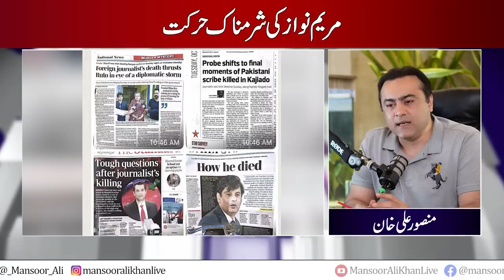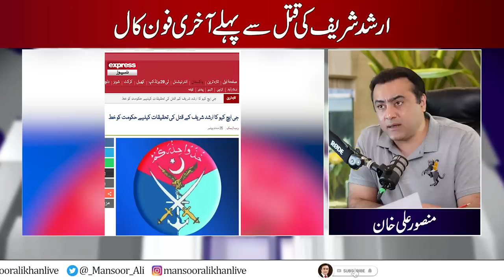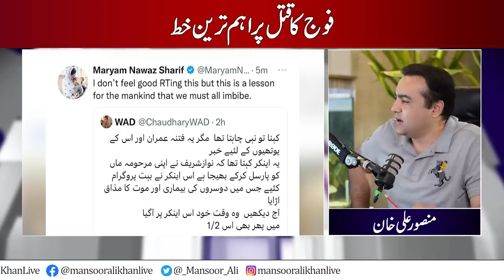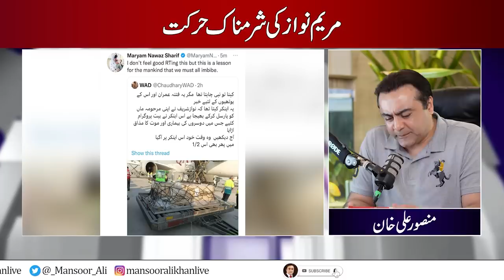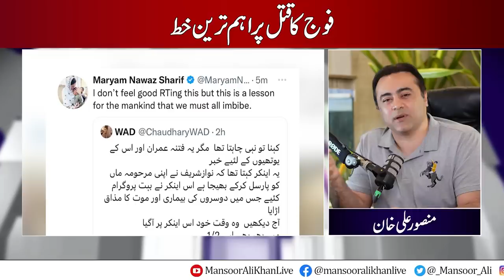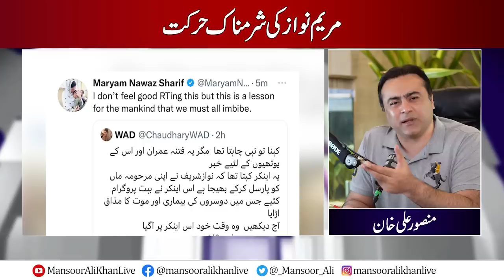Arshad Sharif's LAST Phone Call | Army asks to form INQUIRY COMMISSION | Maryam Nawaz's SHAMEFUL Act